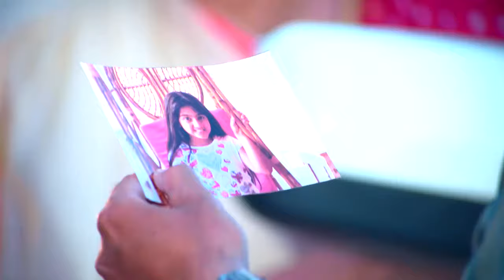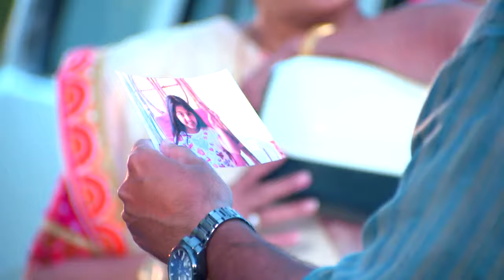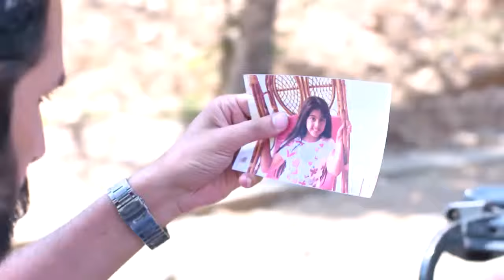STAR VEZHAMBAL 144 TD 01 12 17